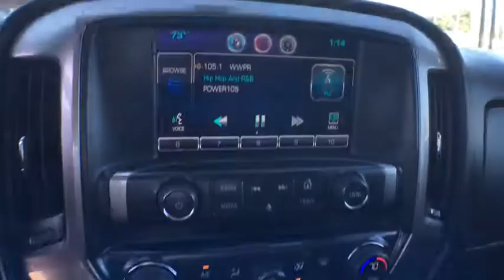2014 Chevrolet Silverado 1500 Hicksville, Huntington, Levittown, Freeport, Westbury, NY 17T1369A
2014 Chevrolet Silverado 1500
2014 Chevrolet Silverado 1500 LT - Stock#: 17T1369A - VIN#: 1GCVKREH1EZ353899

A ONE OWNER CERTIFIED BEAUTY WITH 20 INCH POLISHED WHEELS /REMOTE START /REAR VIEW CAMERA /BED LINER AND A POWER DRIVERS SEAT / IN GREAT CONDITION A MUST SEE ! A DYNAMITE VALUE !